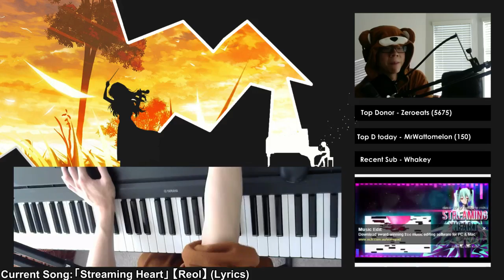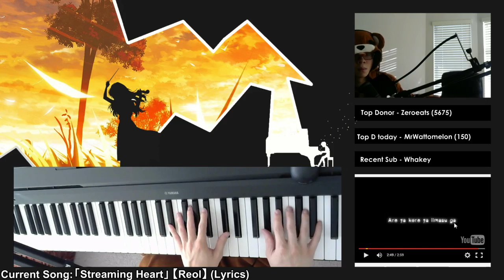Chewie Plays: ストリーミングハート (鋼琴\piano playover)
原曲資訊/Original Song Info:
歌名/Name : ストリーミングハート

這不是這首歌的鋼琴版 - 他只是在聽著歌即興演奏。這是在實況的時候錄的，所以他有在裡面跟觀眾聊天。
This is not a piano cover of the song - he is just playing on top of it. It was recorded during a live stream, hence there is talking in the video.

我上傳這些影片不是為了自己的利益 - 更何況彈鋼琴的不是我。我會上傳純粹是因為我想要在其他地方聽這些音樂。
I don't upload these videos to gain profits/views/fame - plus I am not the pianist in the videos. I only uploaded them so that I can listen to them when I'm on a different device. All the work belongs to ChewieMelodies.